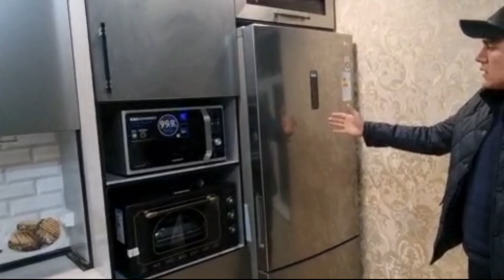OSHXONA MEBELLARI КУХОННЫЙ ГАРНИТУР НАРХЛАРИ ОПТОМ 2023-YIL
Ravshan tv MEBEL
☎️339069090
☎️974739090